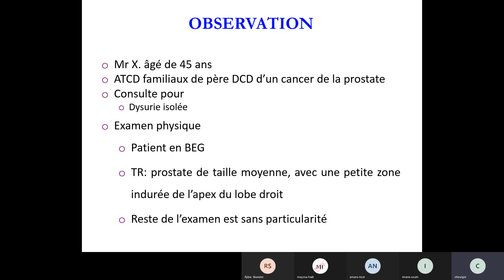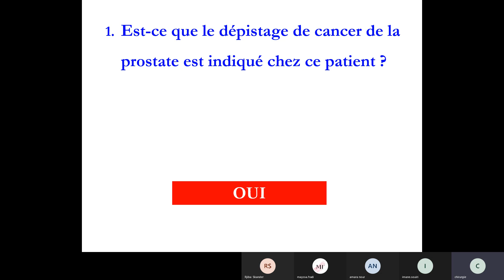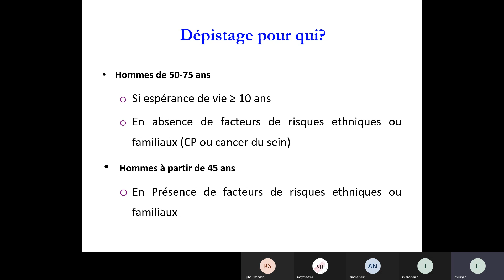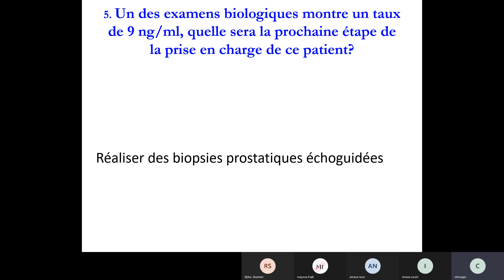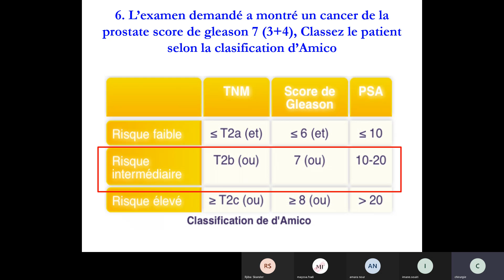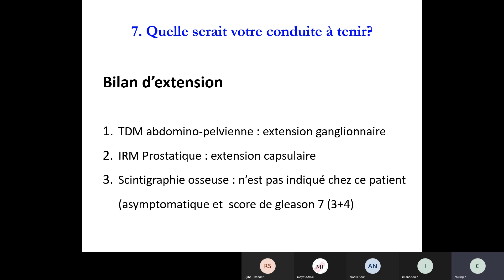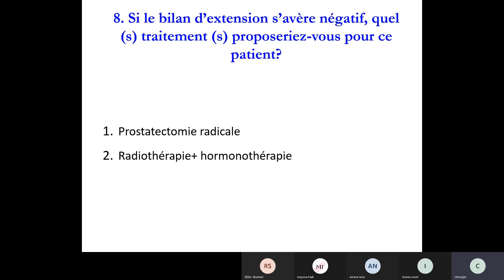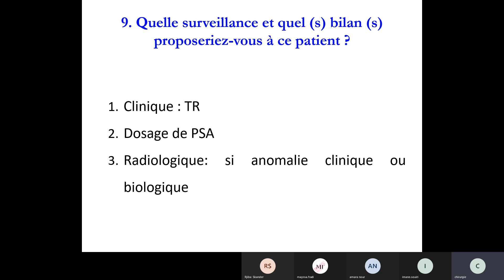Visioconf - Uro : Cancer de la prostate.